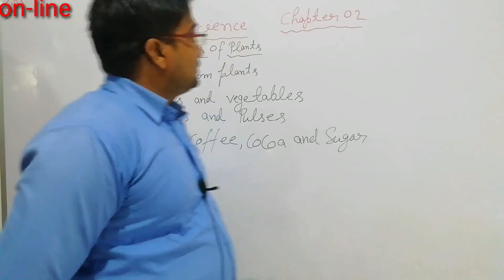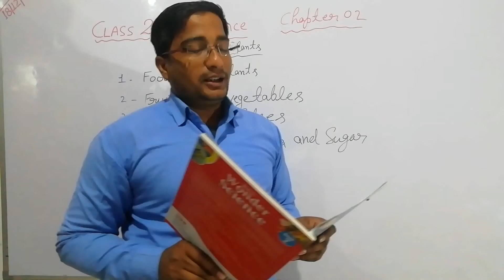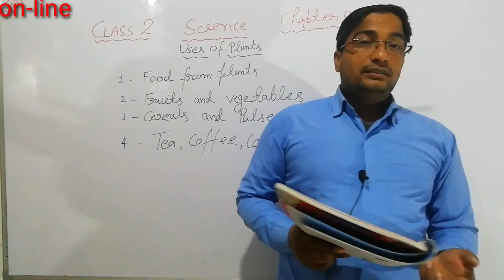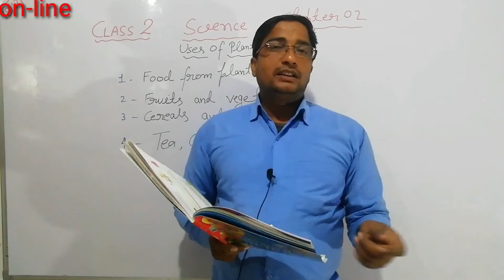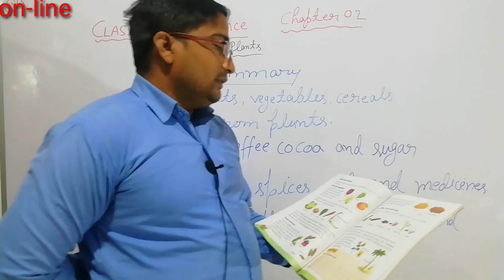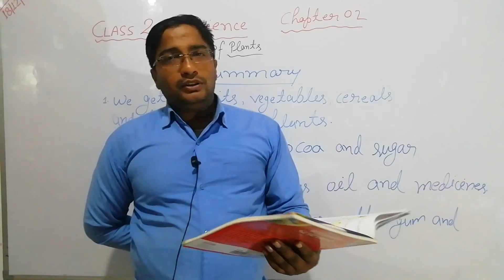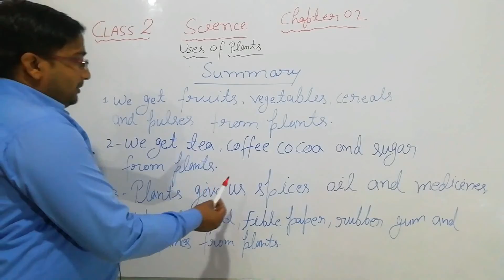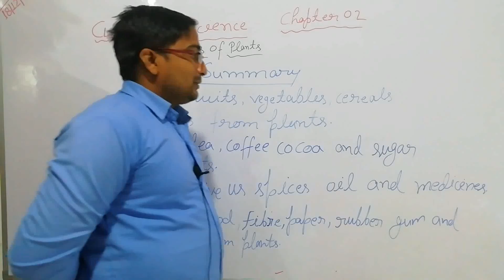Class-2, Subject-Science, Chapter-2, VideoNo-1